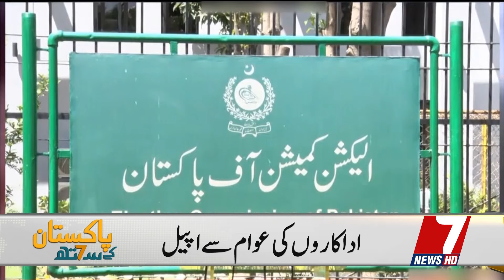Showbiz Star Shocking Statement On Election |Imran Abbas vs Maria Wasti | Pakistan Kay Sath |7NewsHD